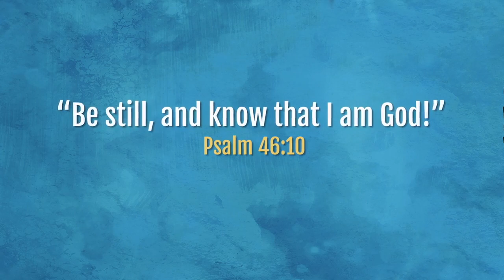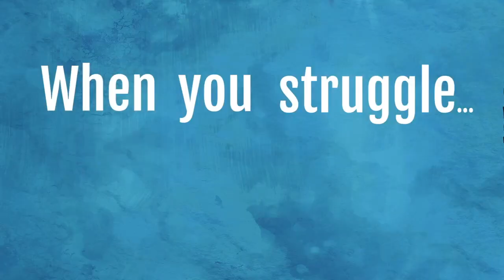VBS 2018 Day 3